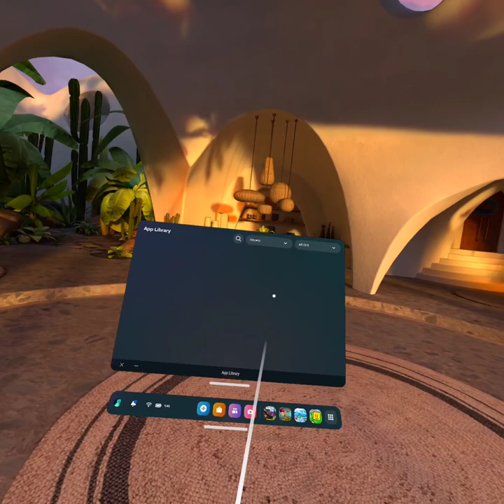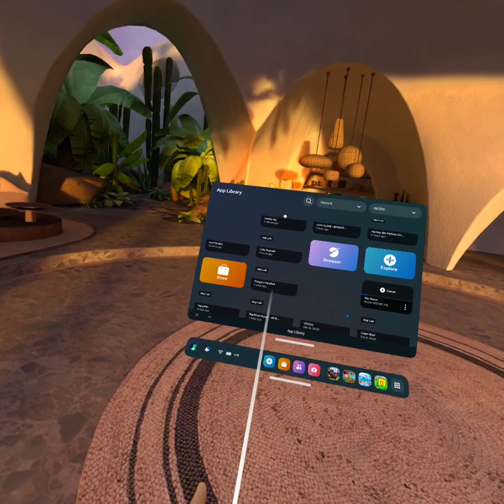Gorilla tag. Minigame